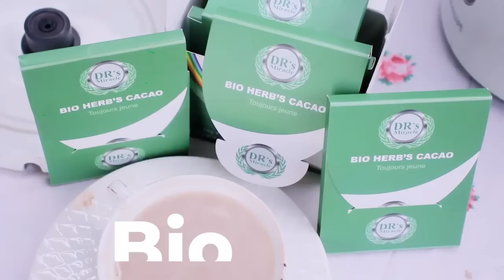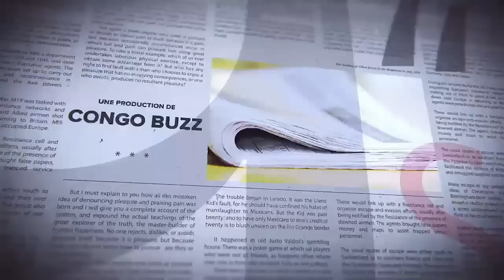GRANDE TRIBUNE |06.01.2023| SHADARY ET FAYULU SAURONT T-ILS EVINCER KADIMA ET SON BUREAU ?